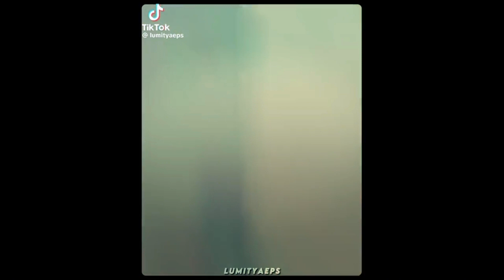amity blight edits #1